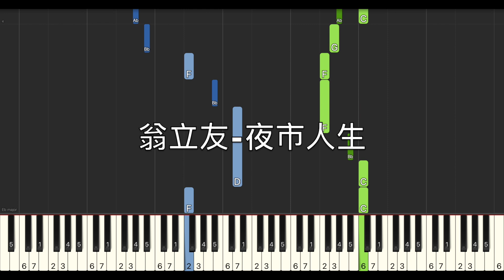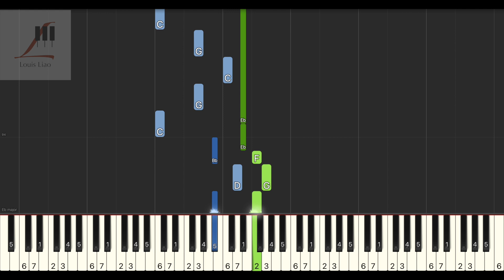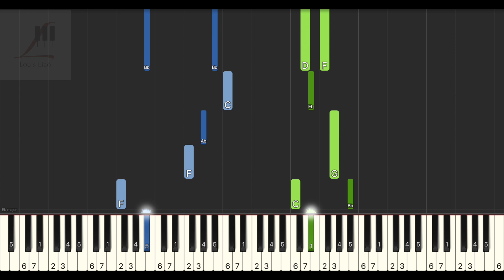翁立友 夜市人生 鋼琴教學 Synthesia 琴譜